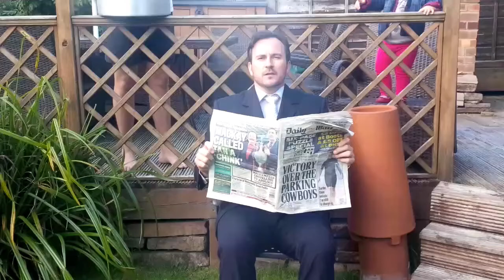ALS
Here's my Ice Bucket challenge having been nominated by Neal Eardley, Marlon Broomes, Chris Smalling and Dead Legacy. I nominated Simon Jones, Ross Wilson and Nick Costello.